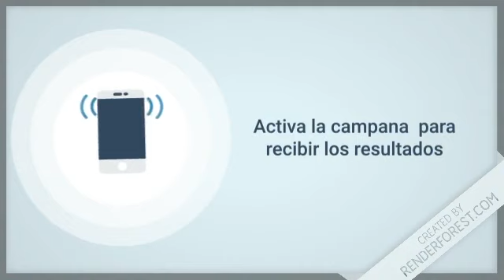Lotería Loteka resultados de hoy 11 de Noviembre en República Dominicana